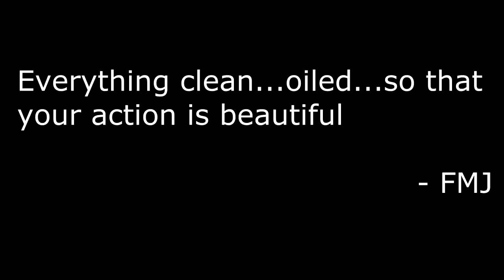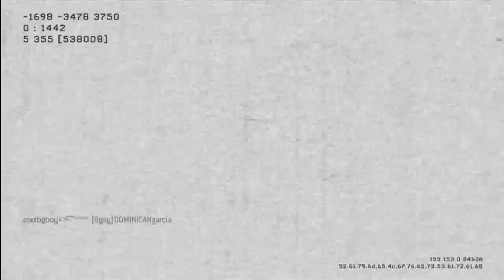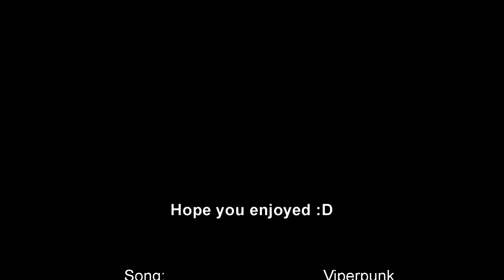MW3 Girl Gamers Kick Ass!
Hey everyone, I know that most of my sbucriber base are call of duty players and I have not forgotten about you guys.  Sooooo I'm bringing you my best K/D match that I have ever had to date.  69 kills 10 deaths (I would have more kills if my attack heli wasnt stealing them from me lol)  And yes girl gamers kick ass! lol.  We did lose but not by a whole lot and i think that I was close to getting a MOAB, but I'm not too sure about that lol.

About a month ago I rendered the next episode of optic princess, unfortunatly I made a better version but I did not render it and whenever I go back to edit it I cant.  And I may have also deleted the video file :(  Buttttttt if the match is still in my file share (small chance) then everything will be fine lol.  If it isnt there then I will have to go get some gameplay, which may take awhile.  But I will make a quick scoping tuturial with a friend of mine if he will agree to it lol.

It might also be awhile before I play MW3 cuz I'm currently playing Dark Souls and its a really tough game and really unforgiving but its just really satifying when you beat a tough boss.  But it isnt fun when you get PK'd (player killed usually by a "Greifer" which is someone that PK's noobies like me) lol

Artist Go check em out ^_^